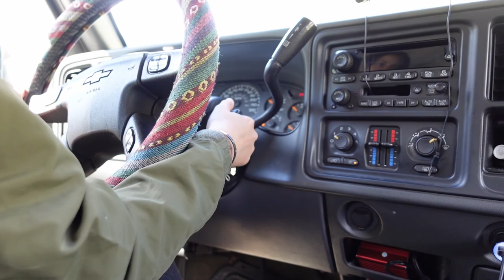hiking idaho: the nez perce national forest + salmon river | ep. #1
While Stuart and I are working in Idaho, it would be a completely missed opportunity if we didn't hit the trails. So in this video, we hike our first Idaho trail, in the Nez Perce National forest, snaking along and above the beautiful Salmon River.

GEAR:
-My Camera and Gear
-Extra batteries
-Currently editing on an ASUS Zenbook
-My big tripod

[You can find more links for more RVing, lifestyle, and travel goods in the description for the "Vlogs" playlist in my channel]